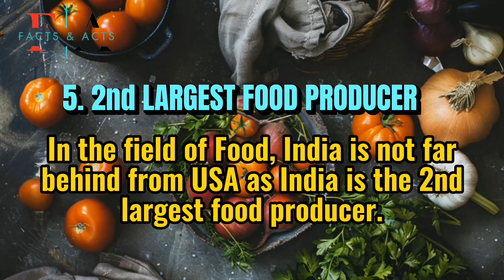10 Facts about India as an Emerging Power of the world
This video is about India as an Emerging Power of the world.
Some facts has been mentioned about how India is emerging as a Super power in the world.
Interesting facts about India everyone should know.